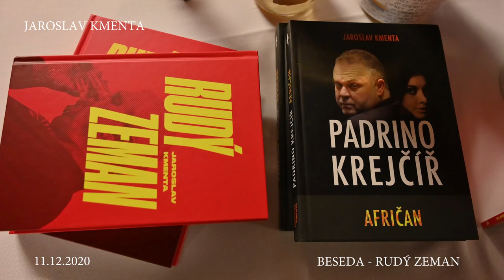Kmenta 2020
Skvělá beseda s investigativním novinářem Jaroslavem Kmentou.